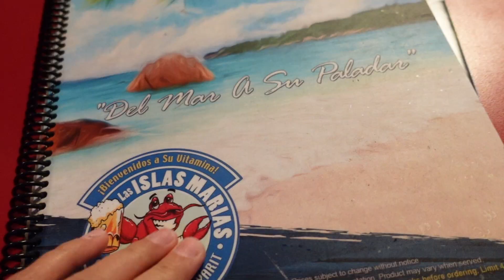EMPEZAMOS CON BUENAS VIBRAS ESTE 2022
Bienvenidos, mi nombre es Mayra. Soy ama de casa, mama de tres, estudiante y por pasatiempo hago videos con temas como: Limpieza, Organizacion, Tips de mamas, Hogar, Familia, Belleza.

LO QUE COMPRO EN AMAZON